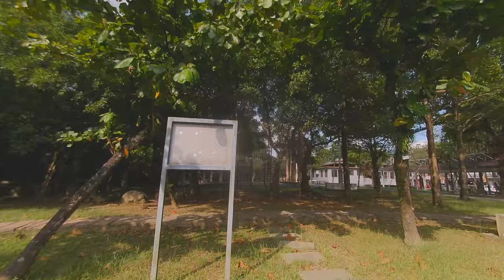Mountain Highs FPV Drone Mastery Amidst Asia's Peaks 3